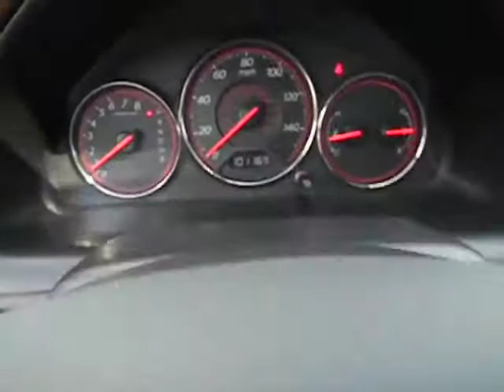2003 Honda Civic - Coupe San Antonio TX H122271A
2003 Honda Civic EX - Stock#: H122271A

Gunn Honda
14610 IH-10 W

Includes a CARFAX buyback guarantee... Gets Great Gas Mileage: 38 MPG Hwy... New Arrival*** Safety equipment includes: ABS Passenger Airbag...Oh and did you notice that it's generously equipped with: Power locks Power windows Sunroof Auto Air conditioning...